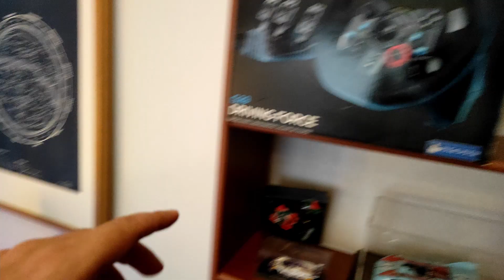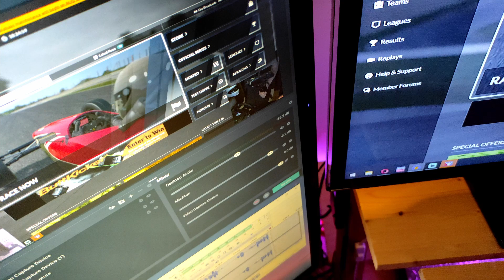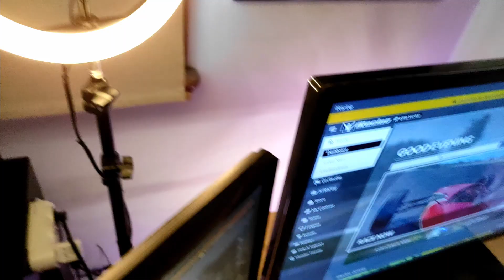Yarış Simülatörüm 2021 | Logitech G29 | Thrustmaster T-LCM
Pistleri pro yarışçılar gibi öğrenip hızlanmak için TrackMaps Pro isimli benim geliştirdiğim iPad uygulamasına göz atın:

Twitch'te arada bir canlı yayın var (Çok seyrek ama muhabbet güzel takip edin)

Ekipman ve donanım:
Ekran Kartı: Nvidia GeForce GTX 1070